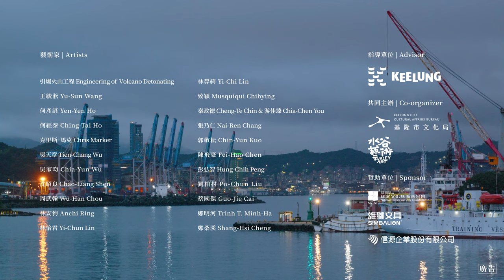基隆美術館開館展—未記持（bē-kì-tit）Keelung Museum of Art Premiere Exhibition— “Immemory”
經過3年的醞釀，基隆美術館開館展將於2024年4月12日至6月30日隆重登場。開館展邀請策展人林宏璋以「未記持」（bē-kì-tit）為題策畫，集結22組國內外藝術家，以基隆城市為背景，通過藝術家的田野調查與研究，反映出歷史、記憶與未來之間的複雜關係。

「未記持」（bē-kì-tit）是針對台灣十餘年當代藝術「歷史轉向」計劃性創作對於「基隆」地方性的想像、回顧與展望。利用藝術作為「物」的概念，探討傅科寫作所提及「先驗歷史」的性質，作為自反性歷史書寫的藝術可能。對應「檔案病」、「冷冷戰」、「先驗歷史物」、「外置記憶的政治」、「定居殖民主義與殖民主義」等展區所面向的記憶工程，將人、事、物的存在「物證」所留下痕跡與線索，共時向當下、過去與未來所串連的意識流動。

After three years of preparation, the Keelung Museum of Art Premiere Exhibition, will grandly open from April 12 to June 30, 2024. Curated by Hongjohn Lin, the exhibition titled "Immemory," brings together 22 groups of artists from Taiwan and abroad. Against the backdrop of Keelung City, the exhibition reflects the complex relationship between history, memory, and the future through field investigations and research.

“Immemory,” “bē-kì-tit” in Taiwanese, is a memory project focusing on the “historical turn” in contemporary art over the past decade in specifically the local context of Keelung. The exhibition considers historical objects and facts as the “thing-in-itself,” aiming to explore Foucault’s concept of “historical a priori” through self-reflexive historiography. The project presents five leitmotifs: “archive fever,” “cold cold war,” “things as the historical a priori,” “politics of exosomatic memory,” and “settler colonialism vs colonialism.” These leitmotifs bear witness to the historical traces of people, events, and objects, allowing us to traverse the stream of consciousness across the present, past, and possible future.

📍參觀資訊 Visiting Information
展期Date｜2024/4/12（Fri）-2024/6/30（Sun）
開放時間Opening Hours｜週二至週日09:00-17:00，週一固定休館
地點Venue｜基隆美術館 1樓、M樓（基隆市中正區信一路181號 ）Keelung Museum of Art 1F, MF (No. 181, Xin 1st Rd, Zhongzheng District, Keelung City 202099, Taiwan)

📍展覽資訊
策展人Curator｜林宏璋 Hongjohn Lin

指導單位Advisor｜基隆市政府Keelung City Government
共同主辦單位Co-organizer｜基隆市文化局Keelung City Cultural Affairs Bureau、水谷藝術Waley Art
贊助單位Sponsor｜國家文化藝術基金會National Culture and Arts Foundation、信源企業股份有限公司RSI Group、雄獅鉛筆廠股份有限公司Lion Pencil CO.

策展人Curator｜林宏璋Hongjohn Lin
執行總監Executive Director｜彭才瑄Tsai-Hsun Peng
展覽統籌Exhibition Management｜黃羿瑄Yi-Hsuan Huang
展覽執行Exhibition Coordination｜林佩儒Pei-Ju Lin、張文豪Wen-Hao Chang
公關及媒體宣傳經理 Public Relations｜黃千惠Chien-Hui Huang
展場設計Exhibition Design｜景三空間制作所Sha Dow Design Studio （游騰毅Teng-I Yu）
展場工程Exhibiton Construction｜華宮室內裝修工程有限公司Hua Gong Interior Decoration Engineering co.,Ltd.、也許有限公司Mad B Ltd
燈光設計Lighting Design｜也許有限公司Mad B Ltd
視覺設計Graphic Designer｜陳彥如Yan-Ru Chen、魏妏如Wen-Ru Wei
影像製作Video Production｜三月影像Aquamarine Film （許博彥Po-Yen Hsu、蔡宗勳Tsung-Hsun Tsai）
網站設計Website Design｜一葉設計Coolorz Design （鐘睦涵Andy Chung）
翻譯Translations｜詹文瑜Wen-Yu Chan、吳芝安Jhih-An Wu、管雅凡Ya-Fan Kuan
校稿協力Editorial Coordinators｜林以寧Yi-Ning Lin、洪譽文Yu-Wen Hong
前期執行Preliminary Execution｜陳美智Mei-Chih Chen、黃英嘉Ying-Chia Huang、林以寧Yi-Ning Lin 、陳祐軒Yu-Hsuan Chen 、謝孟潔Meng-Chieh Hsieh
實習生Interns｜邱品瑄Pin-Hsuan Chiu、陳鈺琇Yu-Xiu Chen、陸佩汶Pei-Wen Lu、李姸蓉Yen-Jung Lee、許耘甄Yun-Chen Hsu、黃亭茹Ting-Ju Huang、王天鴻Tian-Hung Wang、劉毓萱Yu-Hsuan Liu 、蕭琪玫Chi-Mei Hsiao、余佳臻Jia-Zhen Yu、李家瑄Chia-Hsuan Lee、林暐婷Wei-Ting Lin

耿畫廊Tina Keng Gallery
李博皓Roy Lee
古基咖啡館 鄭天全 Old Keelung Photography Café, Tien-Chuan Cheng
丹尼爾·波特 Daniel L. Potter
龐畢度中心榮譽策展人 克莉絲汀‧凡雅絮 Christine Van Assche, Conservatrice honoraire, Centre Pompidou